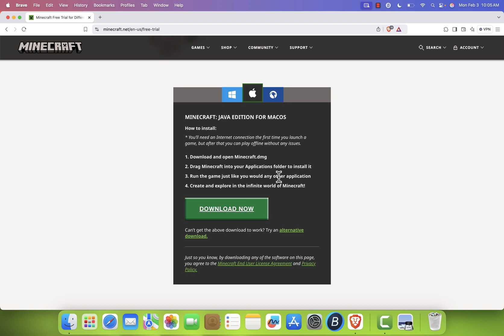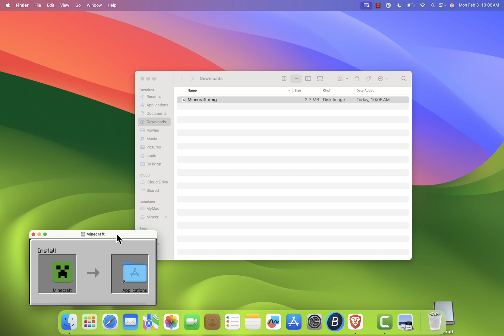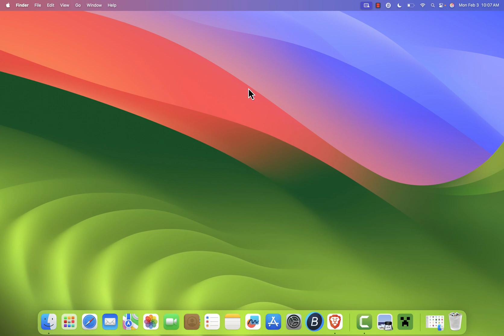How To Install Minecraft for Free on Mac Os | 2025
Bit9 Guides is the home of technology-based how-to's, guides & tips.

Android Phone